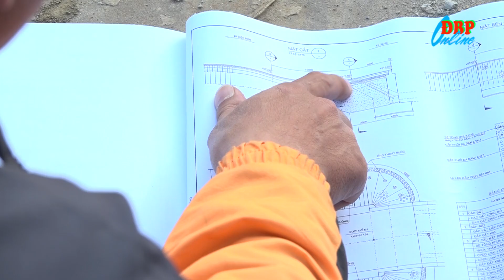Phát huy vai trò giám sát các công trình